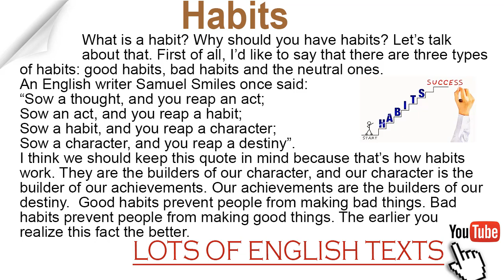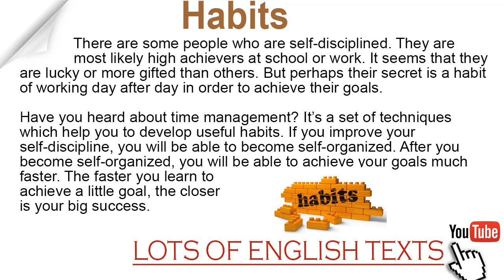Habits | Lots of English Texts with Audio